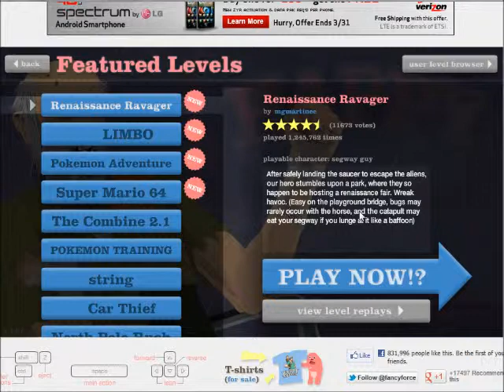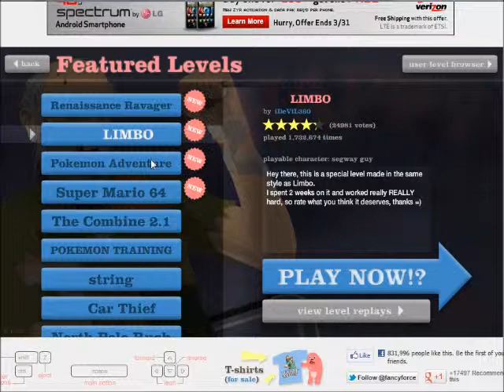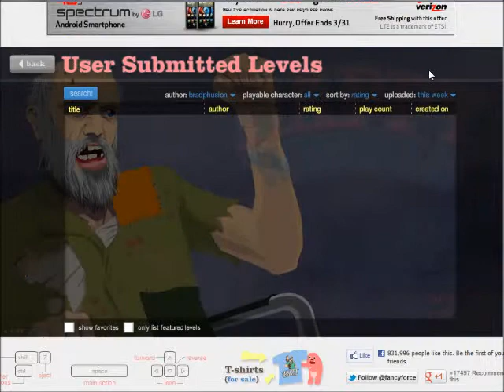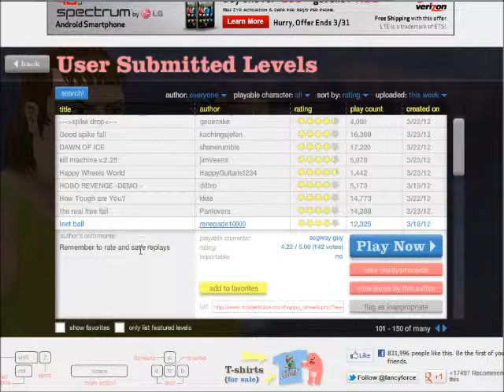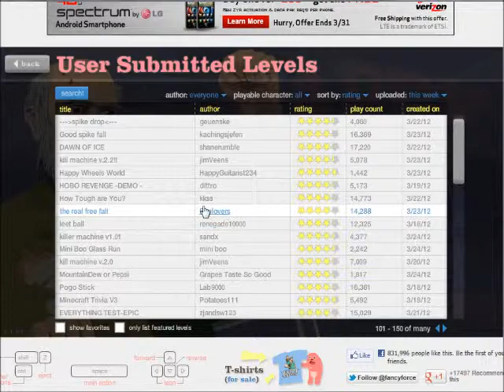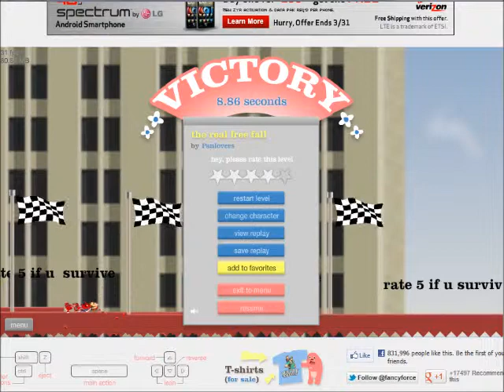Let's Play happy Wheels! Part 3: Renaissance Fair FTW!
Part three of my Happy Wheels let's play